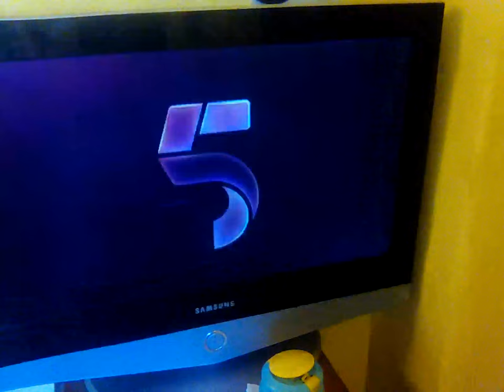3 June 2023